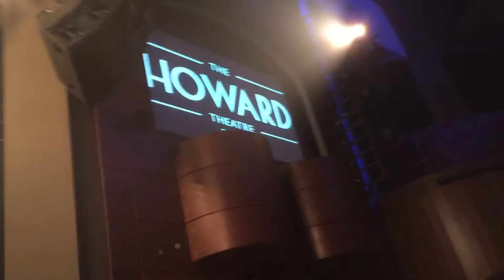SAXON "Live in Washington DC//Tour" Sep./15/2015 (Part III)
Live in The Howard Theatre
Washington DC